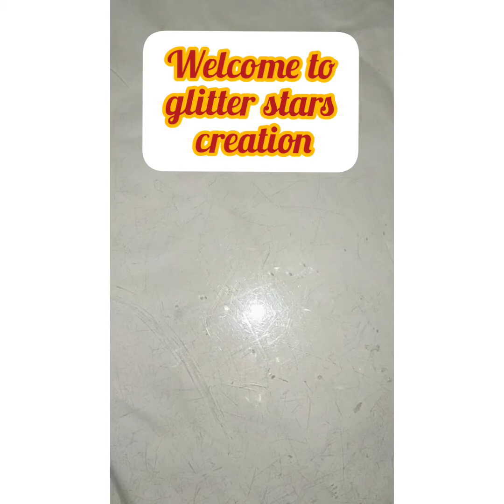How to make friendship Bracelet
Friendship Hand band
Handmade Hand Band
Bracelet for Friendship